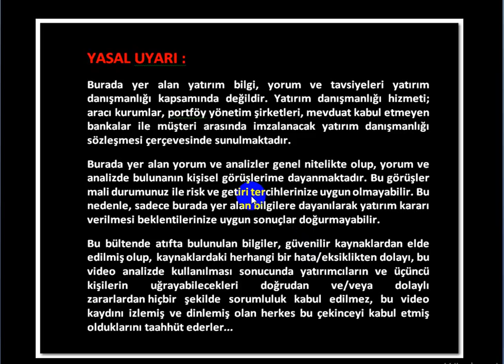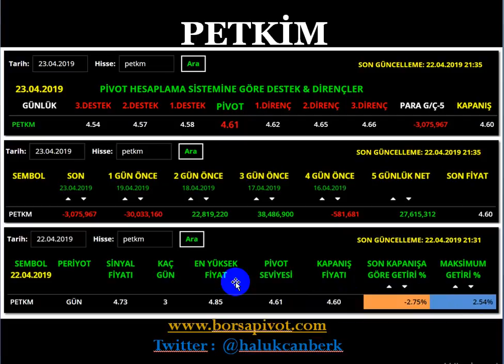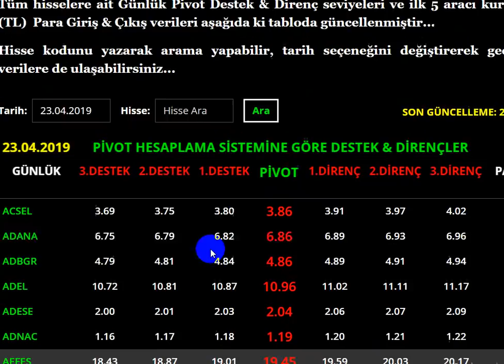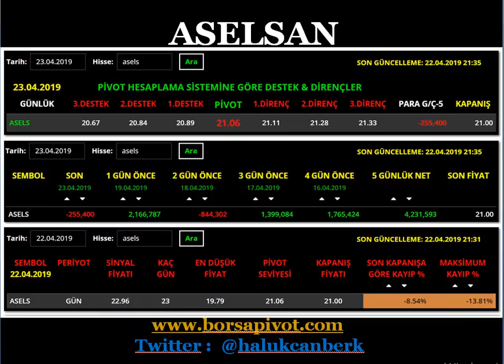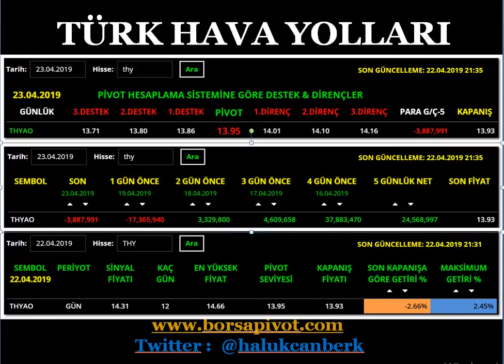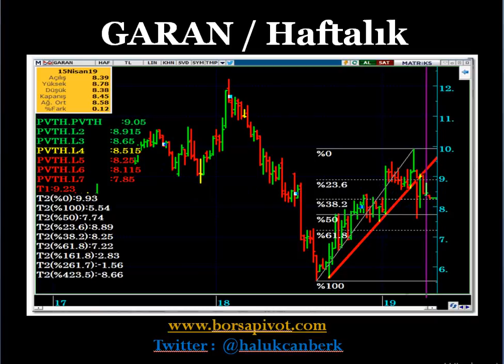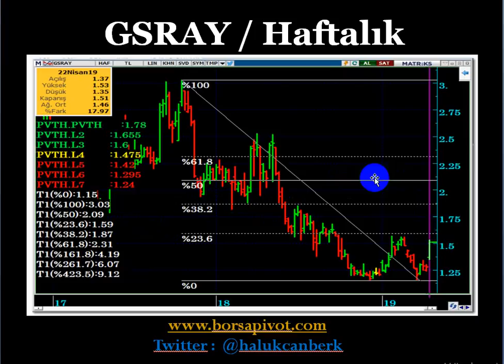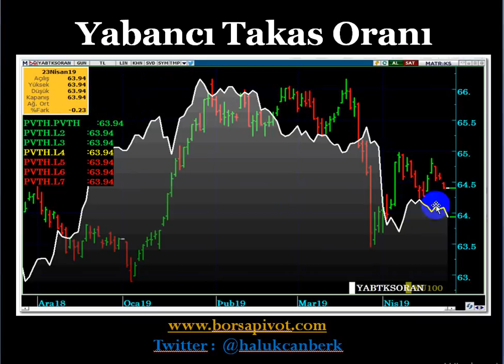PETKİM - GALATASARAY - ASELSAN - TÜRK HAVA YOLLARI - GARANTİ BANKASI GÜNCEL HİSSE ANALİZLERİ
PETKM - GSRAY - ASELS - THYAO - GARAN Hisselerinin Kısa Vadeli Teknik Görünümleri
Güncel Hisse Analizleri
YASAL UYARI

Hisse Analizleri,
Günlük hisse önerileri,
Haftalık hisse önerileri,
Kazandıracak hisseler,
PETKM,
ASELS,
GSARAY,
THYAO,
GARAN,